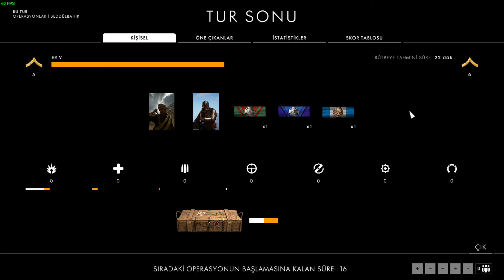Fao Kalesi Türk Savunması Battlefield 1 Online | Battlefield 1 ™ Türkçe Oynanış 8.Bölüm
Kanalıma Hoşgeldiniz!
Umarım videolardan keyif alırsınız.

Herkese Selamlar. Yeni bir Battlefield 1 Online Serisinde Fao Kalesi Türk Savunması Cephesinde Beraberiz.. Yorumlara istek ve önerilerinizi mutlaka belirtin elimden geldiği kadar hepsini okuyup değerlendirmeye çalışıyorum. Destekleriniz için çok teşekkür ediyorum Herkese İYİ SEYİRLER!
Polis modu ve içeriklerine: " adresinden ulaşabilirsiniz.

Merhaba Ben Simülasyon İSTANBUL , Youtube Türkiye benim en büyük tutkum,bur da dev gibi bir Simülasyon İSTANBUL ailesi için her gün yeni video yüklüyorum.Kanalımda oyun gaming , eğlence , challenge , komedi , şaka , şarkı , vlog , montaj , tepki ve benzeri bir sürü  video paylaşıyorum. Bunları yaparken çok eğleniyorum ve bir çok komik anlar eğlenceli anlar yaşıyorum.

Oyun Bilgisayarım
► Bilgisayarımın Özellikleri
Anakart: GIGABYTE GA-A320M-S2H AM4
İşlemci: AMD Ryzen 3 2200G Socket AM4
Ram: 2*8GB Ballistix Sport LT Gray DDR4 3000MHz CL15 PC Ram
Ekran Kartı: MSI RX570 ARMOR 4G OC 4GB GDDR5 256Bit AMD Radeon DX12 Ekran Kartı
PSU: RAMPAGE RMP-600-80P 600W 80PLUS 120MM FANLI GÜÇ KAYNAĞI
Kasa: FRISBY FC-9280G USB 3.0 Midt ATX 3x120mm LED FANLI KASA
HDD: Seagate Barracuda 3.5" 1TB Sata 3.0 64MB Cache 7200Rpm
SSD: WD 120GB Green SATA 3.0 545MB/s 3D-NAND SSD Disk
Monitor: SAMSUNG 24" SD332 FHD 1ms 75Hz HDMI Gaming Monitör
Kulaklık: RAMPAGE SN-RW66 Alpha-X RGB 7.1 Oyuncu Kulaklığı
Ekipmanlarım
►Direksiyon Seti: Logitech G29 + Shifter

Fao Kalesi Türk Savunması,
Battlefield 1 Online,
Battlefield 1 ™ Türkçe Oynanış 8.Bölüm,
GTA 5 JANDARMA MODU,
JANDARMA ASAYİŞ,
gta 5 corona,
gta 5,
gta 5 korona,
gtav,
gta 5 türk polisi,
gta v polis modu,
gta 5 covid19,
lspdfr,
lspdfr epic games,
roleplay,
türk polisi,
gta 5 özel harekat,
gta 5 mods,
Grove Street'de Sardırıya Uğradım,
gta 5 lspdfr,
polis,
Aşayiş Şube Polisi,
jandarma,
egm,
Aşayiş Şube Polisi,
GTA 5 Polis Modu,
LSPDFR türkçe
RAGEPluginHook
LSPD,
Lssd,
GTA 5 TRAFİK POLİSİ MODU,
gta 5
gta 5 mods
gta 5 polis
gta 5 polis modu nasıl yapılır
gta 5 modları
lspdfr
gta 5 türk
gta 5 türkçe
lspdfr polis modu
gta v
gtav
gta 5 fivem
geta beş
gta5
siren
els
gta 5 siren head
lspdfr kurulum